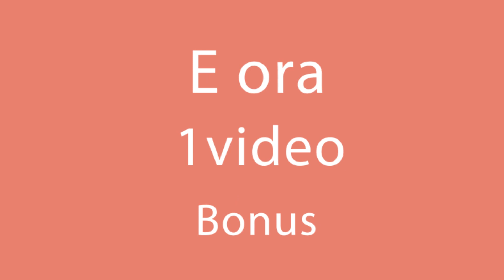Non ti stancherai delle patate preparate con questa ricetta! | Cookrate - Italia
Ingredienti:
patate - 1kg
panna - 200 g
olio d'oliva - 20 ml
noce moscata - 5 g
Lasciare le patate in acqua salata per 10 minuti
Infornare a 180 ° C con carta stagnola per 25 minuti, senza carta stagnola per altri 10 minuti
Diametro teglia 24 cm.